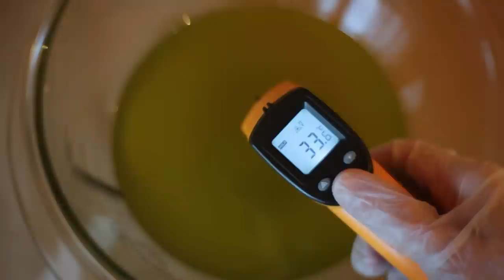Make creamy milk soaps with me🥛2 ways to use milk in cold process soap❄️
In this video I make two batches of cold process milk soaps, one with rye milk and one with goat milk.

Soap making equipment*

○ Safety glasses
○ Glass bowl
○ Funnel pitchers for easy pouring
○ Stainless steel pitcher
○ Silicone molds:
○ Single cavity mold
○ Silicone loaf mold
○ Mini mixer

Recommended reading: